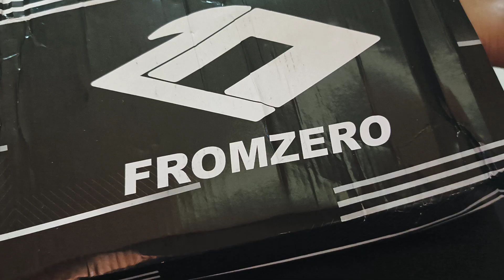[UNBOXING] Fromzero - Sepatu Bola Fromzero Starkia FG In Black Gold Original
Link Pembelian
Cek Fromzero - Sepatu Bola Fromzero Starkia FG In Black Gold Original dengan harga Rp130.000. Dapatkan di Shopee sekarang!